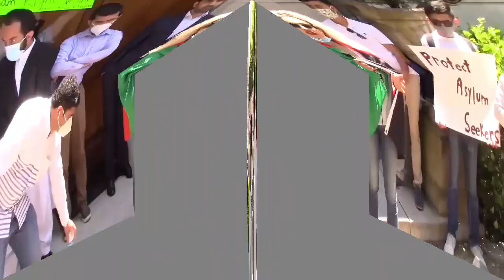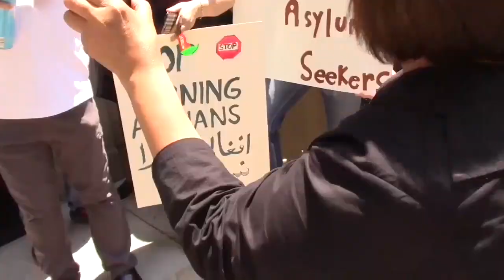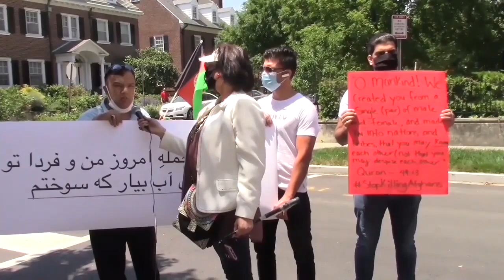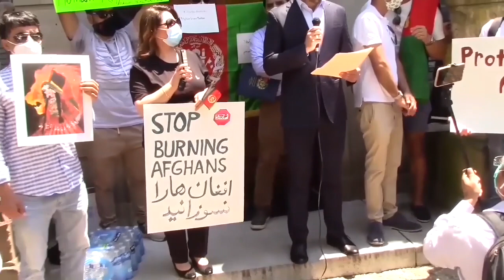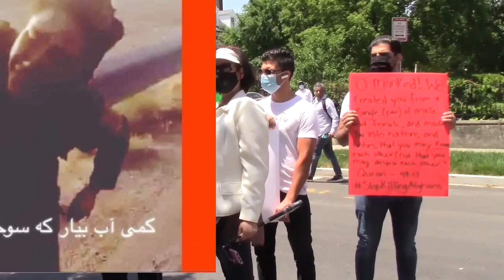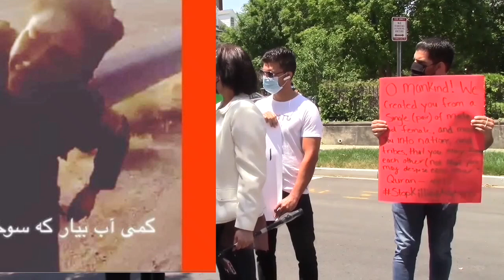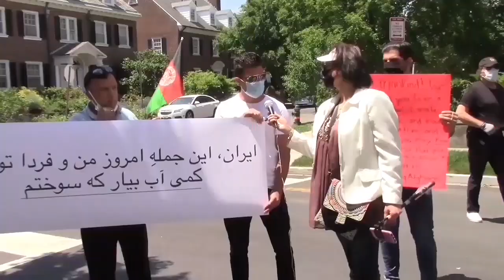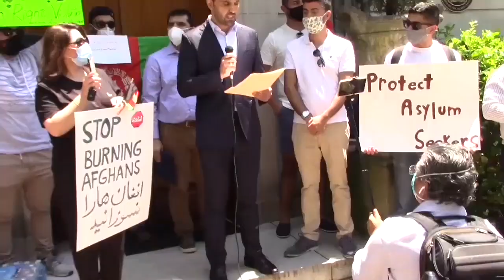چیخ افغانها در مظاهره